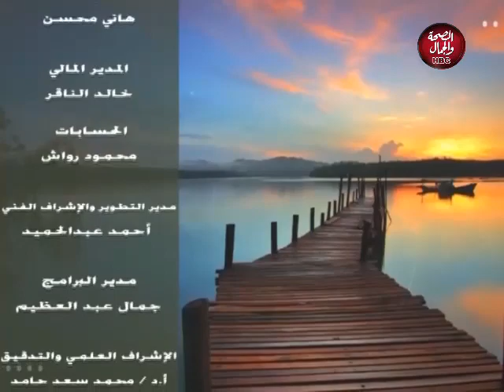كلام الصباح I بحر التأويل فى عالم التفسير مع " زينب الصديق" 2020